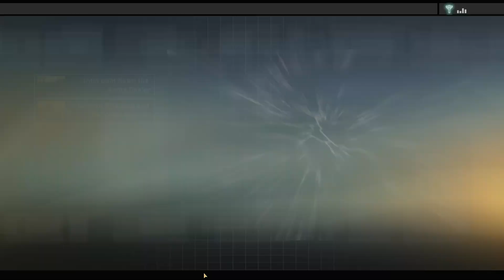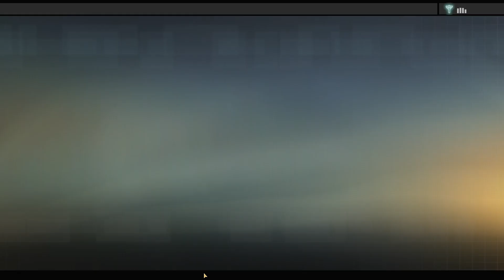Alpha Protocol (PC/Vet) - Part# 3